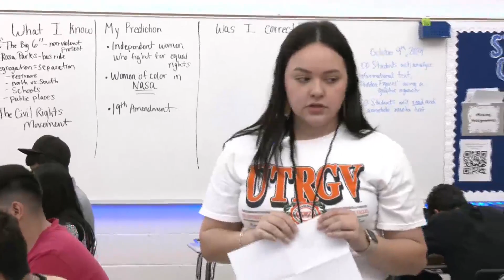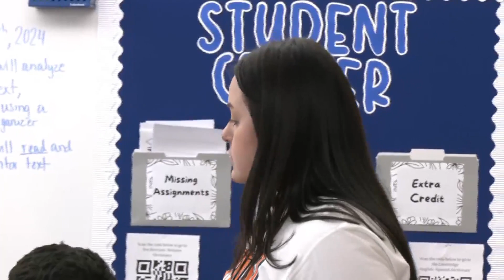Golden Apple Winner: Sara Silva from Palmview High School